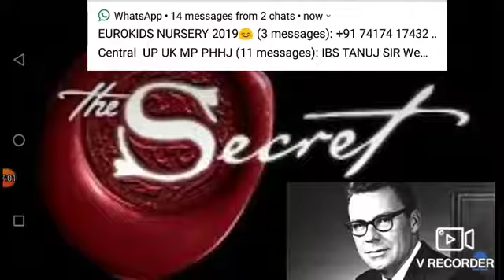What's the Secret of Human LIfe